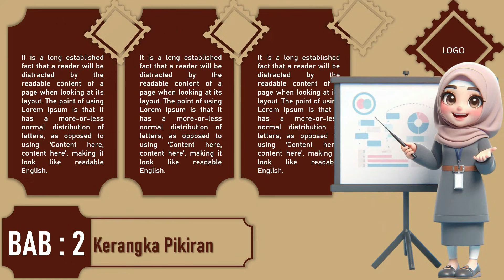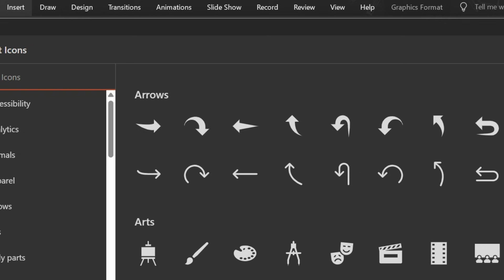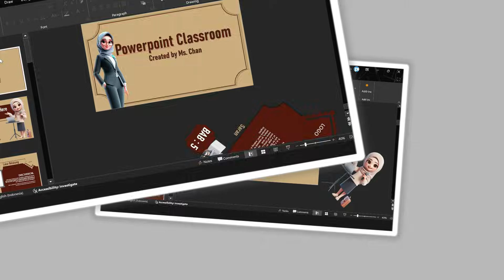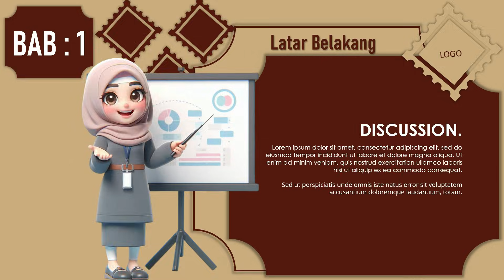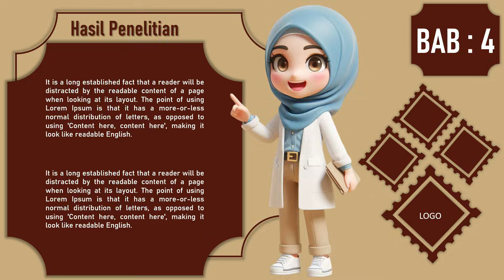PPT Presentasi Sidang Skripsi I Template Powerpoint I Gratis Download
Gudanganya TEMPLATE GRATIS Powerpoint, Channel ini memberikan beragam template powerpoint yang sangat berguna dalam bidang pendidikan, ekonomi, bisnis dan masih banyak lainnya.
PPT Presentasi Sidang Skripsi Gratis PART 86, kalian bisa mendapatkan PPTnya secara gratis dengan cara menekan Link downloadnya yang ada di Description Box. Namun, di perlukan kata sandi agar kalian dapat menggunakannya template pptnya.

💥 PERHATIAN💥
1. Tonton video saya tanpa di skip.
2. Ikuti instruksi yang saya berikan di video.
3. Fokus melihat password di pojok kanan bawah video.
4. Password terdiri dari Huruf dan Angka sebanyak 6 Digit
5. Hubungi Saya di Instagram jika Anda mengalami masalah saat mendownload PPT, jangan minta kata sandi.

Powerpoint memungkinkan kita untuk membuat presentasi yang profesional, serta membuat presentasi multimedia yang menarik dengan menggunakan slide, teks, grafik, video serta gambar. Dengan Powerpoint membuat slide presentasi dapat memudahkan teman-teman untuk mengatur materi yang akan disampaikan dan membuat audiens menjadi lebih memahami materi presentasi ,menunjang kegiatan pembelajaran serta memberikan materi pembelajaran yang sedang ditampilkan agar mudah dipahami.

Tonton semua videonya dan dapatkan templatenya secara gratis dari Powerpoint Classroom. Semoga Video Tutorial Powerpoint dan Template presentasi ini dapat berguna dan bermanfaat buat kalian semua dalam membuat Presentasi.
Terima kasih.